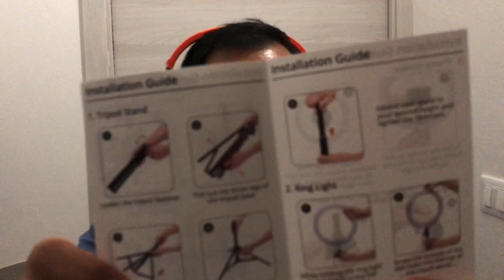ASMR Unboxing My New Ring Light || Whispers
Hello guys! So here’s another toy that hopefully can help to improve my videos. I am still trying to figure out how to use it in the best way. Meanwhile, I hope you enjoy this video. 😄

I may also accept suggestions to improve my videos. Negative feedbacks are welcome as well.

WATCHING MY VIDEOS REQUIRES THE USE OF EARPHONES/HEADSET!

You can help me upgrade my gears by donating me. To show my gratitude, I will make a shoutout for you. Thank you so much:

Gears used:
-Iphone 8 (filming, editing, and uploading)

-Blue Yeti Microphone

-Apple Lightning USB Camera Adapter

ASMR is the word for the sensation people get when they watch stimulating videos. Many people describe the feeling as “tingles” that run through the back of someone’s head and spine. Others say the feeling is deeply relaxing, and can even cause them to fall asleep.